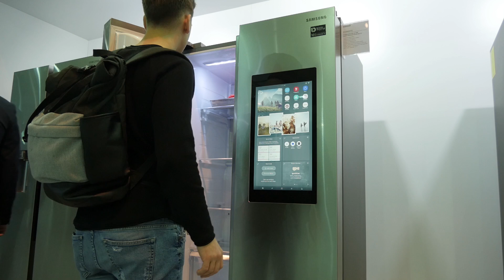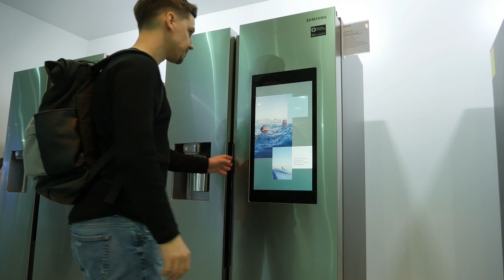СМАРТФОН ОХЛАЖДЕТ ПИВО, ГОЛОСОВОЙ ПОМОЩНИК В СТИРАЛКЕ и Samsung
Это короткое видео с ежегодной выставки новинок Samsung для партнёров, в этом году она прошла в Анталье, Турция, где Самсунг показали смартфон в теле холодильника, стиральную машину с голосовым помощником и полностью беспроводной пылесос. Это не видео-обзор, а репортаж и первое знакомство с бытовой техникой, которая всё больше похожа на смартфоны, которые мы носим у себя в карманах.

0:26 - Умные стиральный машины Samsung QDrive
0:54 - Беспроводной пылесос Samsung Jet 200
1:35 - Холодильник Samsung Family Hub — ХОЛОДИЛЬНИК С встроенным смартфоном или планшетом, смотря как посмотреть